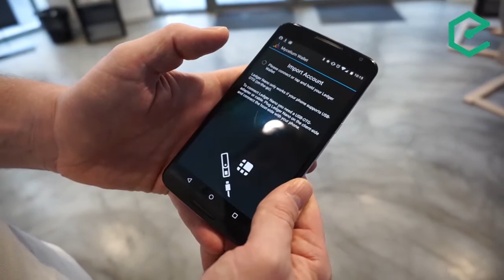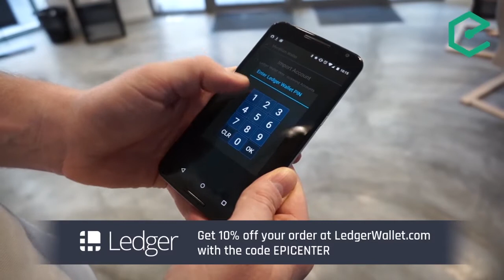EB126 – Trent Mcconaghy: Scalable Public Distributed Databases With BigchainDB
One of the major drawbacks of Bitcoin is its low transaction throughput. Maxing out only a handful of operations per second, there have been many proposals to scale it up so that it can compete with existing distributed database technologies. As the blockchain's demand continues to increase, it's unclear if the Bitcoin protocol will ever be able to handle thousands, if not millions of transactions per second. BigchainDB is taking a different approach. Rather than trying to scale up blockchain technology, it starts with a big data distributed database, RethinkDB, and adds blockchain features and characteristics.

Trent McConaghy, Co-founder and CTO of Ascribe and BigchainDB, joins us to talk about how this protocol may become to databases, what IPFS and Ethereum are to distributed filestorage and computing, respectively. Able to perform more than one million writes per second and capacities in the petabytes, BigchainDB has the ambition to become the world's public database platform.

Topics we covered include:

- A brief update on Ascribe since Trent was last on the show
- The motivations behind BigchainDB and that problems it's trying to solve
- How BigchainDB plans to solve the typical scalability bottlenecks found in blockchain protocols
- BigchainDB's capacity, performance and latency characteristics
- BigchainDB's consensus model, applied to RethinkDB
- Potential application for BigchainDB, in both centralised and decentralised application stacks